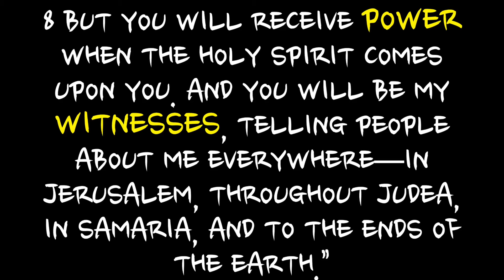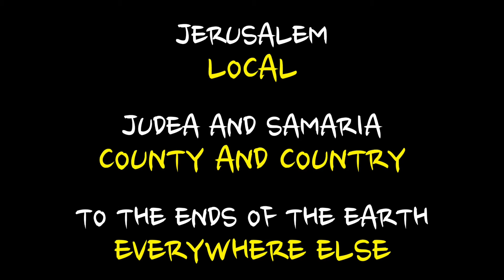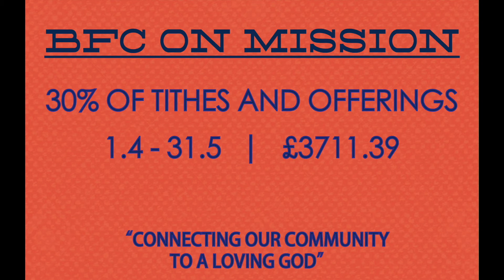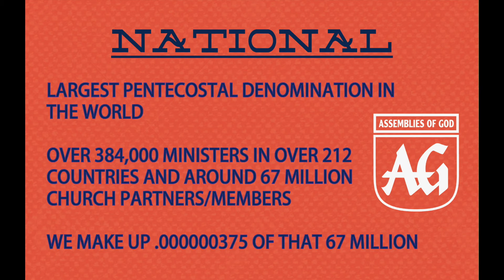Everyone On Mission Week 2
Bridge Family Church, Mission, Acts1:8